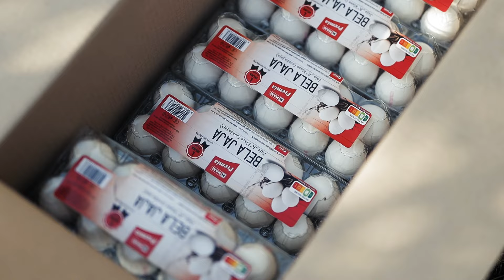We Baked 3000 EGGS For A Dog Shelter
Today we baked 3000 eggs for our friend's dog shelter. We collected people with good hearts to make this possible. It wasn't easy, but when we saw their happiness, we realized that it was all worth it 😊

We got ORGANIC EGGS from the best farm in Serbia. (you can see by the color of the yolk how bright and beautiful they are).

210 KG OF DOG FOOD was made and redistributed to a couple of other DOG SHELTERS, where the dogs were VERY HAPPY with the food they received.

We collected and crushed the eggshells and covered the garden with vegetables to provide natural fertilizer and ORGANIC PRODUCTION OF HEALTHY VEGETABLES.

We collected the plastic egg packaging and took it to the PLASTIC RECYCLING factory.

The veterinary clinic "Basna" helped us with advice on preparing this amount of food to be the HEALTHIEST and best for our dear dogs.

0:00 PREP 3000 EGGS
1:06 CRACKING 3000 EGGS
2:56 PREP FOR BAKING
3:53 BAKING 3000 EGGS
7:05 PACKAGING 210 KG OF FOOD
7:27 BRINGING FOOD TO THE DOG SHELTER